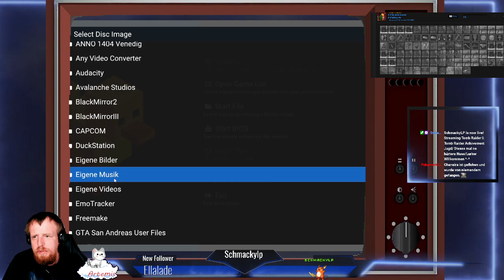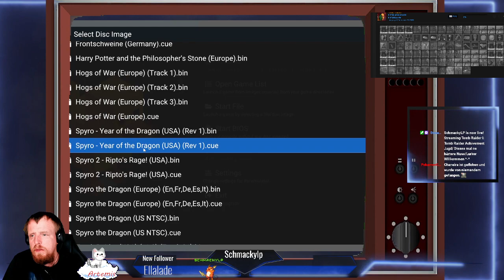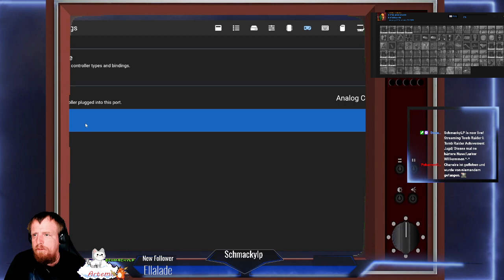[Let's Stream] Retro achievement Jagd (german) Tomb Raider I